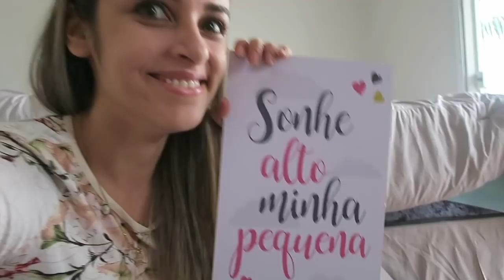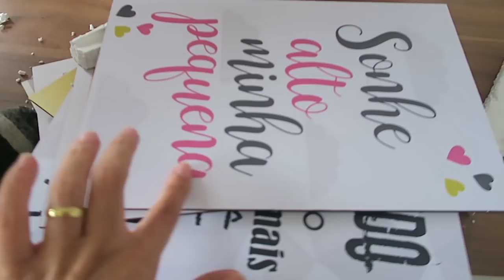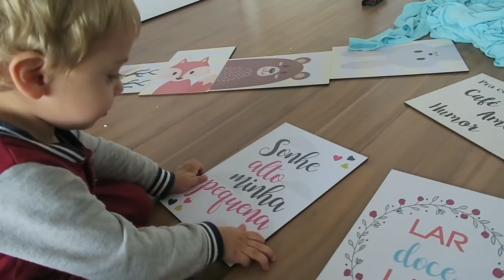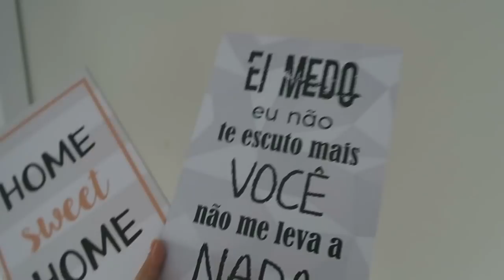PROXIMO BABY SERA MENINA 🎉🎉 - VANESSA MORAES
Tive uma surpresa ao receber meu pedido pelos correios , no começo do vídeo conto sobre alguns comentários que recebo ultimamente e será um sinal ? 😂😍😍😍

SNAP -VanessaMOficial